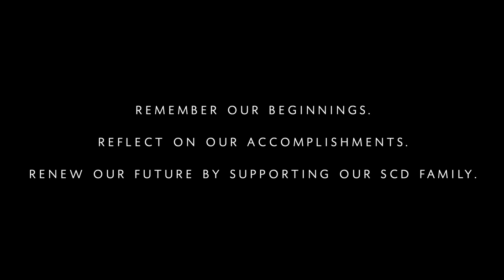GIVING TUESDAY WEEK: I Live Under Your Skin by Douglas Gillespie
Remember dancer, Natalie Nespoli Moreira, in "I Live Under Your Skin" by choreographer, Douglas Gillespie back in 2018? It was one of Natalie's final performances with the company until she moved onto new opportunities. We loved this moment our past dancer got to shine in for this piece.

This dance work was based off of the poem, "Empathy," by Rajesh Thankappan that goes:

I live under your skin
You too live under mine,
For human hopes and emotion
Under our skin do rhyme.

So let me mourn your loss
While you partake in happiness mine,
For how sweet it is to hear the temple bell
When they do together chime.

We breathe in the same air
We live in the same time,
So why not we share our togetherness
And lead a life sublime?

- Rajesh Thankappan

"I was intrigued by how they periodically and minimally adjusted their postures, in unison but without apparent collusion, as they watched while one or two moved center stage to perform, commented columnist Carrie Seidman (2018). ” Contemporary dance is truly dynamic and thought provoking, and leaves an audience with wanting more.

To continue our growth and ability to create formidable pieces like "I Live Under Your Skin" by choreographer, Douglas Gillespie, we need your help: Give back this GIVING TUESDAY WEEK to renew our future by supporting our SCD family.